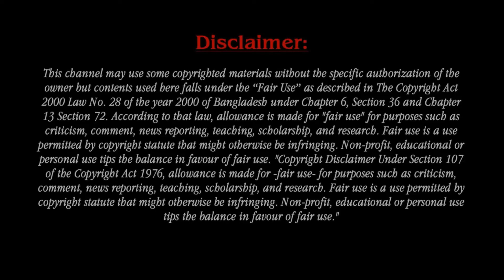Barack Obama Daughter Malia Obama Spotted Out Now Looking Like A SUPERMODEL!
Barack and Michelle Obama Honor Daughter Malia Obama. Malia Obama was born on July 4, 1998. Malia Obama looked great and cute when she stepped out in Los Angeles—and now, Black Twitter wants her to consider a career in modeling and I agree with them. But hey! That’s not going to happen because I’m sure she’s chosen her career path by now. Malia as always looked slim and cute in her outfit just like those famous supermodels out there.